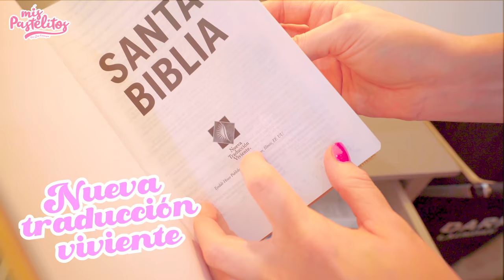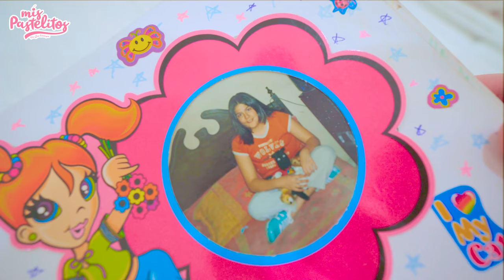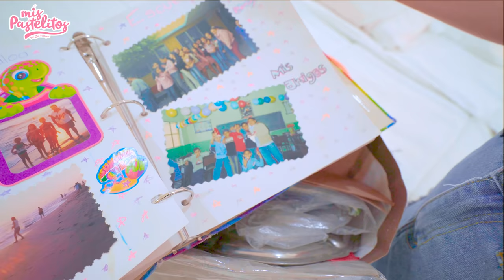MI ROOM TOUR | ¡NO CREERÁS LO QUE TENGO EN MI CUARTO! | MIS PASTELITOS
Si llegas a leer esto comenta aquí abajito: Que buen Kitchen Tour!